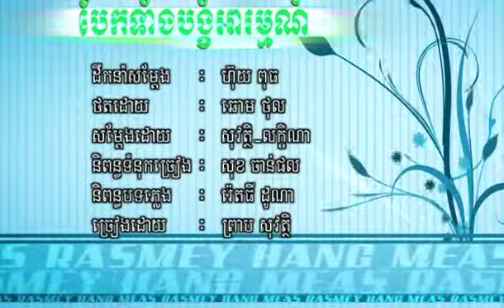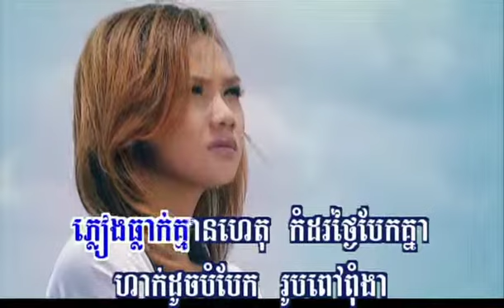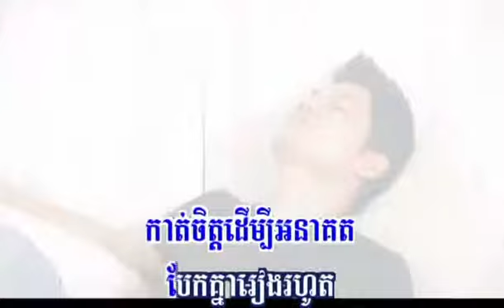Baek Taeng Bongkhorm Arorm-Sovath